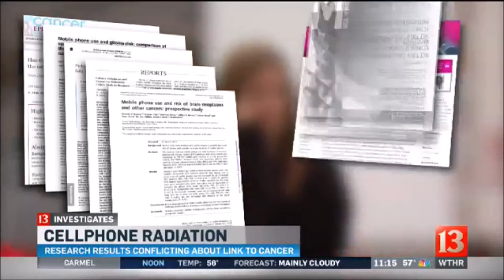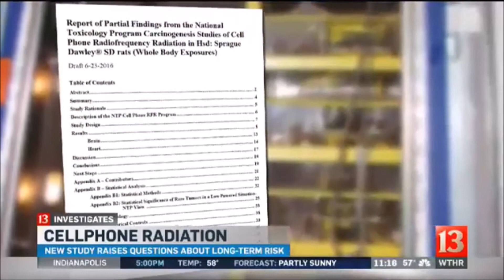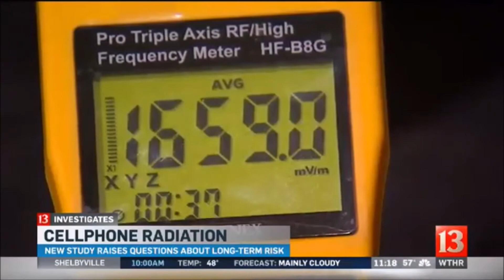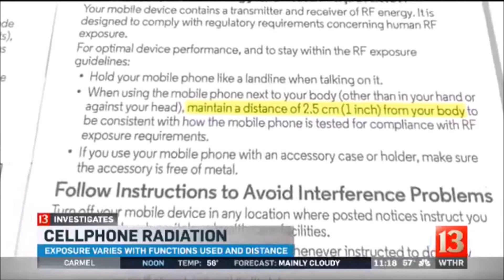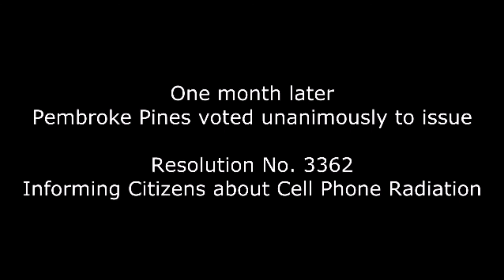Newest Investigative Report on Smartphone Radiation and Cancer 11 15 2016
The Farvers and Prischmans believe the deadly tumors were preventable and both caused by the same thing: a cellphone.

"I'm 100% certain," said Virginia Farver. "He talked on his cellphone two to three hours a day, and the tumor was on the same side of his head where he held the phone."

"I'm 99% sure it was cellphone radiation," said Prischman. She showed 13 Investigates years of invoices, showing Paul talked on his cellphone between 3,000 and 4,000 minutes each month.

Can radio frequency (RF) radiation from a cellphone really cause cancer? The science is mixed, with multiple studies showing contradictory results.

But a new research project – one of the largest and most expensive ever conducted – is getting lots of attention and raising more questions about the long term safety of cellphones.

Your cellphone transmits radiation

To understand the controversy and the concern, you first need to understand how your cellphone works.

Today's smartphones have several antennas located inside. When you talk, text, or stream music or videos, your phone sends out non-ionizing radiation, similar to the energy produced by a low-powered microwave oven.

Critics point to other studies that suggest RF radiation is linked to an increase in certain types of cancerous tumors.

Concerned by some of those studies, the World Health Organization's (WHO) International Agency for Research on Cancer made a bold statement in 2011. After reviewing RF research, the agency classified the electromagnetic fields produced by cellphones as "possibly carcinogenic to humans." The WHO later announced "to date, no adverse health effects have been established as being caused by mobile phone use." At the same time, the organization stated "While an increased risk of brain tumors is not established, the increasing use of mobile phones and the lack of data for mobile phone use over time periods longer than 15 years warrant further research of mobile phone use and brain cancer risk."

With years of conflicting studies and rising concerns – combined with skyrocketing sales of cellphones – the U.S. Food and Drug Administration commissioned an independent, ambitious project to examine the health effects of cellphone RF radiation.

The initial results were announced this spring, and they came as quite a surprise.

"What we found here is fairly clear evidence of a signal," said Dr. David McCormick, director of the Illinois Institute of Technology Research Institute, where the federal government conducted its RF study that cost nearly $30 million.

During the 10-year research project, mice and rats were exposed to RF radiation designed to mimic human exposure based on the radio frequencies and modulations used in the United States. Some of the male rats developed cancerous brain tumors, as well as a rare, malignant tumor known as a schwannoma of the heart.

"What we are saying here is that based on the animal studies, there is a possible risk cellphone RF is potentially carcinogenic in humans," McCormick explained to WTHR at his laboratory on the south side of Chicago. "These are uncommon lesions in rodents, so it is our conclusion that they are exposure related."

"So you're saying: in your lab you found cell phone radiation caused cancer?" 13 Investigates asked, making sure we understood correctly.

"That's correct," McCormick said. "At this point, do we have unequivocal evidence that says cellphone RF radiation is carcinogenic? In humans, no. In rats, I think the answer to that is ‘yes.' For us, that is a signal, and it means there is a question mark out there.

Funded by the National Toxicology Program (NTP) and the National Institute of Environmental Health Sciences, the study's final findings will not be released until sometime next year. Researchers took the unusual step of releasing an initial report due to the widespread health implications of the study.

"This was, I think, a surprising finding to virtually all of us who were involved in the study," McCormick said.

While the NTP study partial results came as a surprise to researchers, they did not shock families like the Farvers.

"We're finally getting some answers to this," said Virginia, looking at a CT scan showing her son's brain tumor. "I just want other parents to know about it."